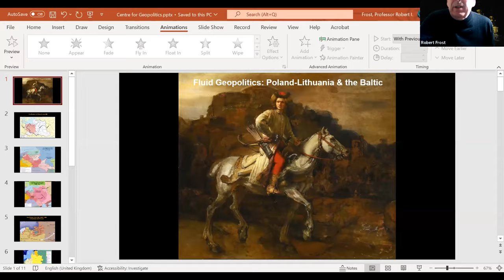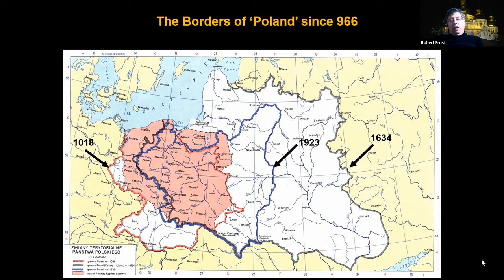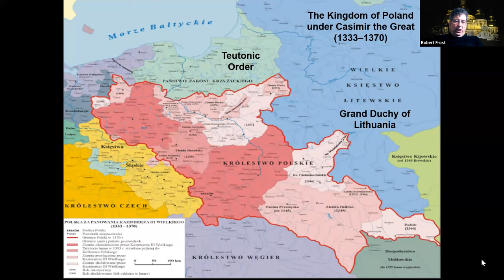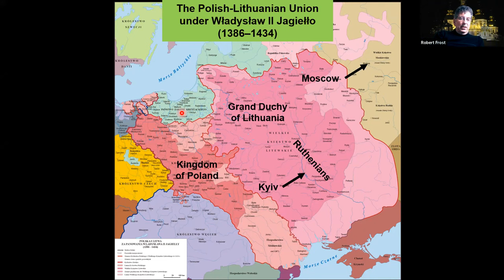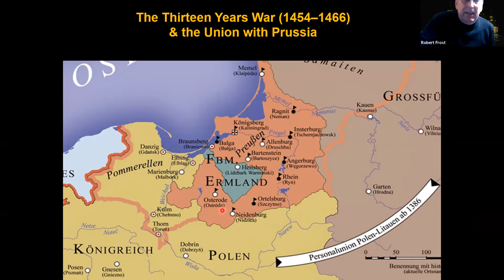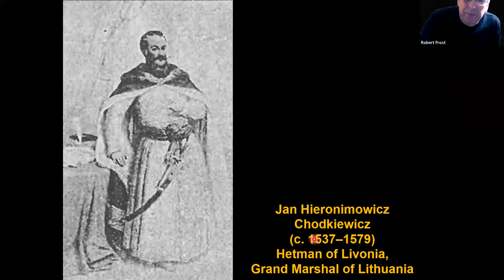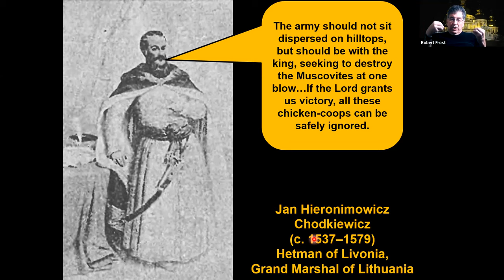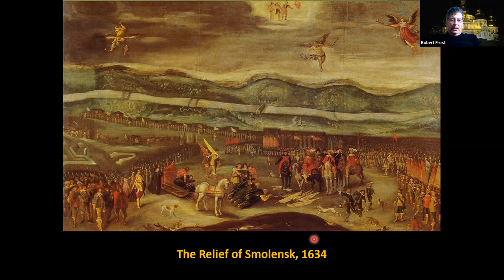The Geopolitics of the Polish-Lithuanian Commonwealth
The Polish-Lithuanian Commonwealth filled the map from the Eastern Baltic to the Black Sea during the early modern period, after the 1569 Union of Lublin solidified a personal union between the Kingdom of Poland and the Grand Duchy of Lithuania. As well as the titular territories, the Commonwealth also encompassed a diverse set of communities, including Ukraine, Ruthenia, parts of Livonia, and, in its early days, the Duchy of Prussia. Forming such a union required balancing Polish, Lithuanian and Ruthenian interests, as well as a long-standing proclamation of religious toleration.

The Commonwealth is especially noteworthy for its political culture. Although headed by a monarch, the nobility wielded the greatest agency, leading to the Commonwealth’s characterisation as a ‘Republic of Nobles’. The noble szlachta elected the king, possessed the right to individually veto legislation and formed confederations to force through political agendas. The so-called ‘Golden Liberty’ attracted praise and condemnation in equal measure. Supporters marvelled at the equality amongst nobles, whilst detractors labelled it as anarchy. In 1791 and under threat of damaging foreign interference, King Stanisław II August Poniatowski, launched the 3 May constitution which reined back many noble powers and rearranged the Commonwealth into more of a constitutional monarchy.

The geopolitical success of the Commonwealth is also a controversial issue. Poland-Lithuania experienced many highpoints including the brief capture of Moscow in 1610, and the famous repelling of the Ottomans from Vienna in 1683. Nevertheless, it is argued that the Commonwealth often suffered from stagnation and vulnerability to its absolutist neighbours, starkly illustrated when it was eventually carved up by Russia, Prussia and the Habsburg Empire. After the First World War, when Poland and Lithuania gained  independence, federal arguments romanticising the Commonwealth from figures such as Józef Piłsudski lost out to nationalist conceptions. Nowadays, the debate about the weakness or strength of the Commonwealth is linked, perhaps anachronistically to  federal ideas about Europe, as well as the Three Seas Initiative.

This webinar will feature experts of the Polish-Lithuanian Commonwealth and ask what the legacy of this early modern polity is, whether it can be seen as a successful geopolitical entity, and whether it holds importance for Baltic history, as well as that of Central-Eastern Europe.

Speakers:

Professor Richard Butterwick-Pawlikowski, Professor of Polish-Lithuanian History at the School of Slavonic and East European Studies, UCL. Author of 'The Polish-Lithuanian Commonwealth 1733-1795: Light and Flame' (2020) and Principal Historian of the Polish History Museum in Warsaw.

Professor Robert Frost, Burnett Fletcher Chair in History at the Univeristy of Aberdeen. Currently writing volume two of the 'The Oxford History of Poland-Lithuania', with volume one, 'The Making of the Polish-Lithuanian Union, 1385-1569', having been published in 2015.

Dr Anna Kalinowska, Senior Researcher in the Institute of History at the Polish Academy of Sciences. Head of Publishing and Digital Resources at the Polish History Museum, as well as Head of Historical Research at the Royal Castle, both in Warsaw. Anna is an expert in early modern diplomacy and news in the Polish-Lithuanian Commonwealth and Western Europe.

Chair: Dr John Freeman, Research Assistant, Centre for Geopolitics and historian of the Duchy of Courland